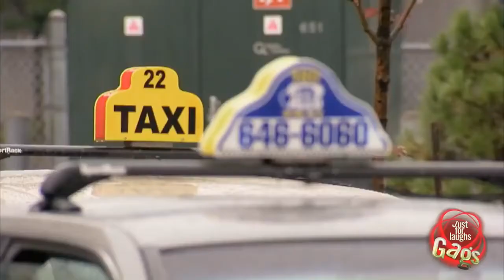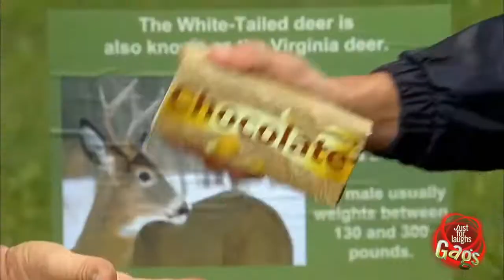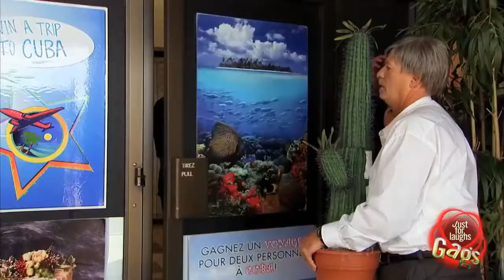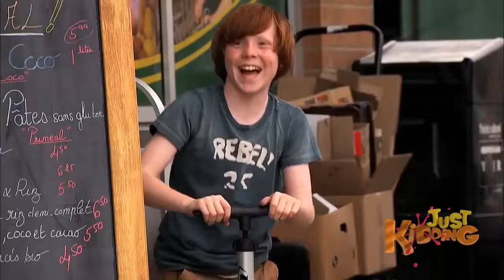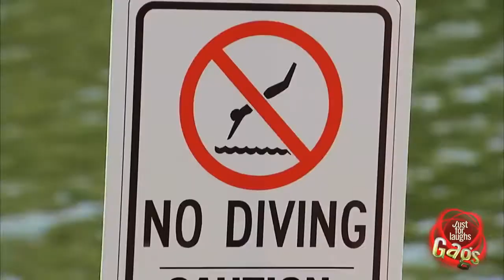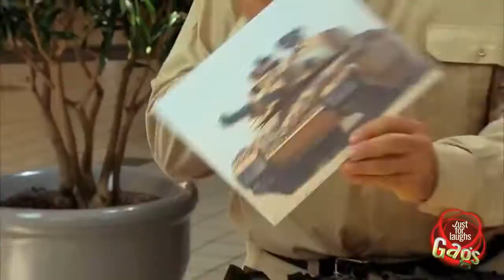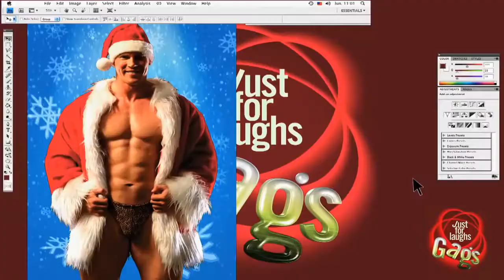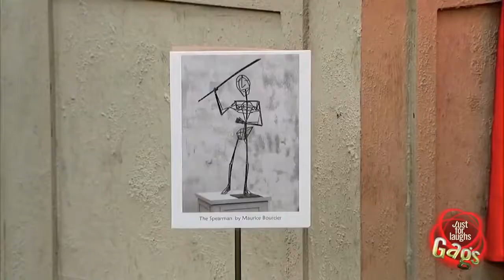Just Fur Lough Gags Ultra Best Of Video